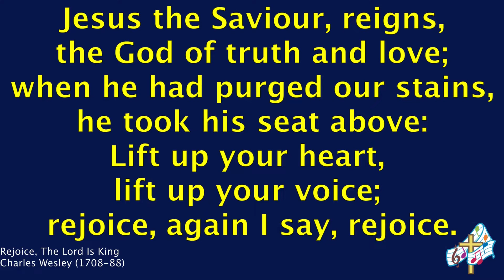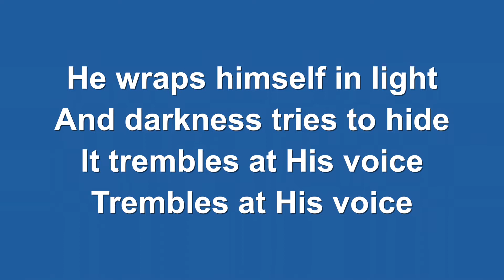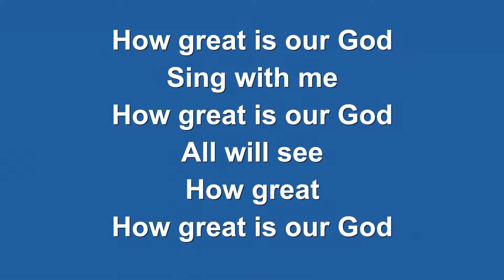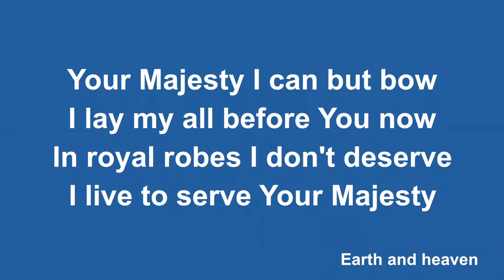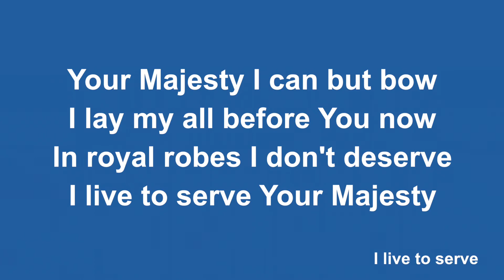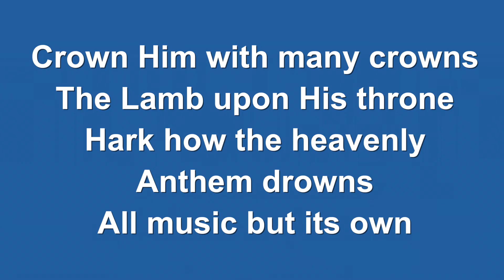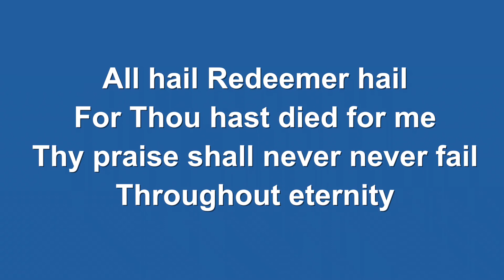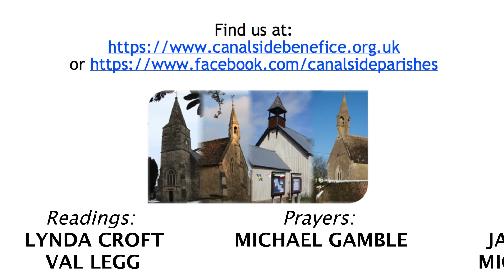Informal Communion for Christ The King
Join us in this service of Holy Communion, recorded in St Mary Magdalen's church, Hilperton.  This week we are celebrating the festival of Christ the King and thinking about what it means for Christ to be our King.

For more information about the Canalside churches, our services and prayer resources, visit our

Full details of the different ways you can donate to support the cost of maintaining the buildings and the work of the Canalside Churches can also be found on our

 Rejoice the Lord is King: CC from The Church of England